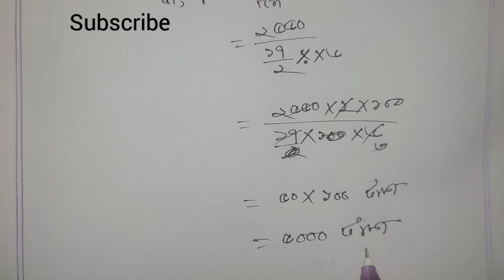Class 8 math chapter 2.1 Answer | jsc math solve chapter 2.1 | Part-01| Educational School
প্রিয় শিক্ষার্থী,আসসালামু আলাইকুম।আশাকরি সবাই আল্লাহর রহমতে ভালো আছো।আজকে তোমাদের জন্য আমরা যে ভিডিও নিয়ে এসেছি,সেটা হচ্ছে ৮ম শ্রেণির গণিত বইয়ের ২য় অধ্যায় ২.১ Part 01।এ অধ্যায়ে আমরা লাভ-ক্ষতির অঙ্ক করবো।আশাকরি, ভিডিও টা দেখবে এবং ভিডিও শেষে আমাদের চ্যানেলটা সাবস্ক্রাইব করে রাখবে পরবর্তী আপডেট পাওয়ার জন্য।